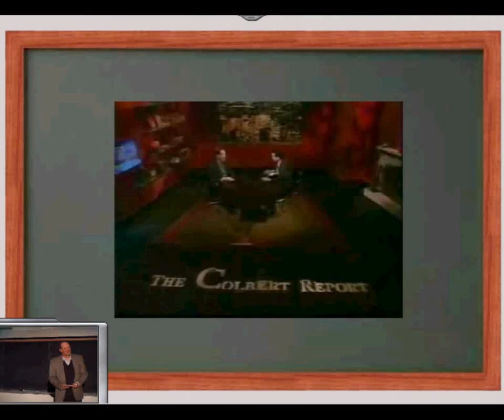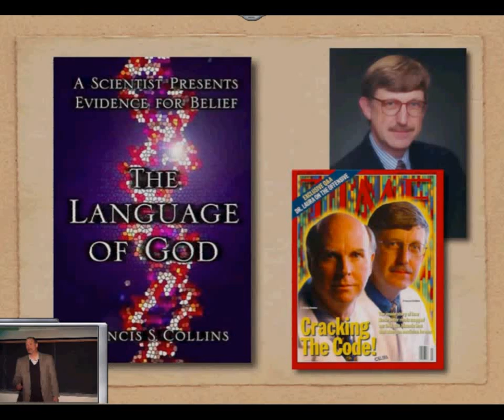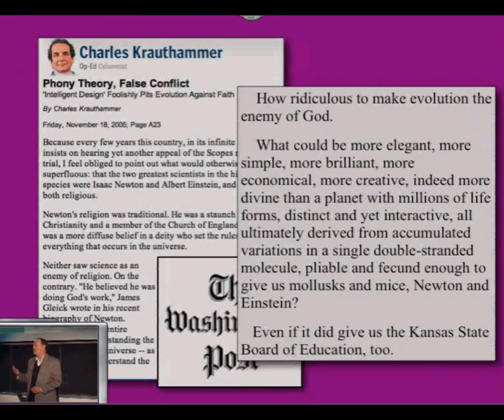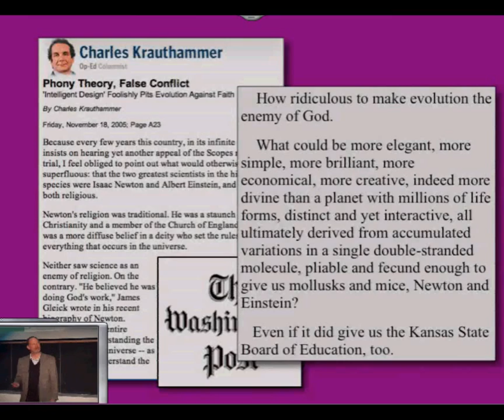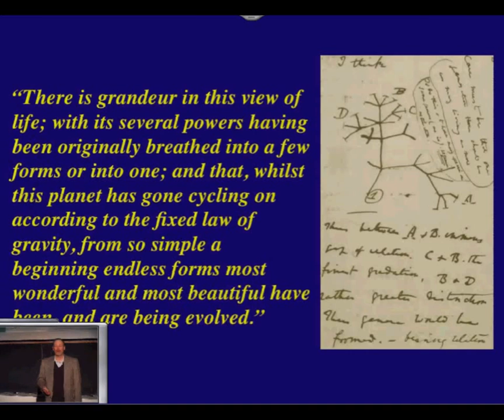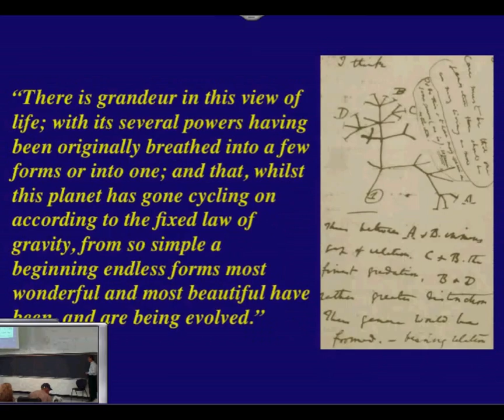God, Darwin, and Design 8 - Ken Miller